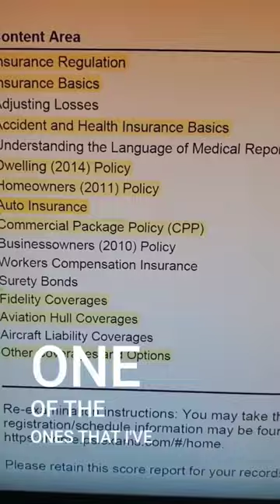How Hard Is the New York IA Exam?